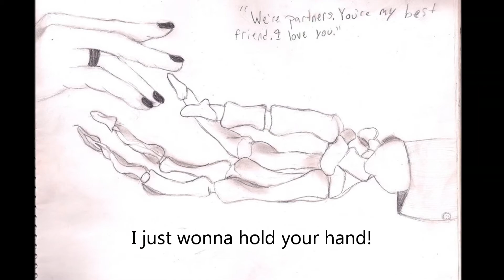Darquesse Tribute - Will you go Crazy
I hope you enjoyed, if you did please go take a look on my channel for loads more skulduggery pleasant tributes & I don't own anything in this video, images are off google and go to the rightful owners.